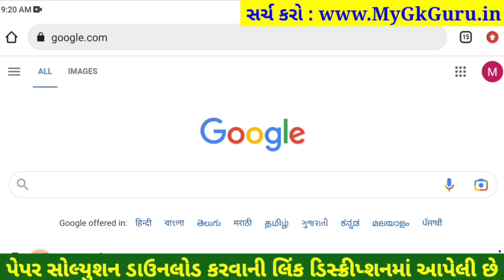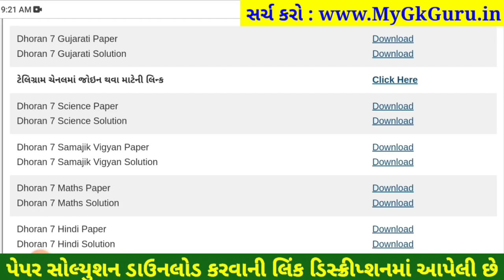STD 7 gujarati paper solution 2023 80 marks, Dhoran 7 gujarati paper solution 2023 std 7 gujarati